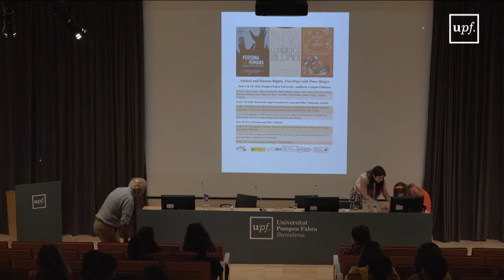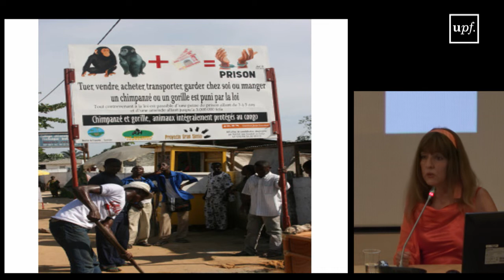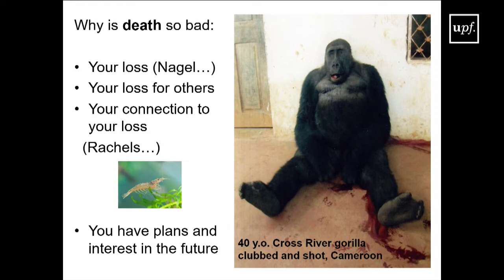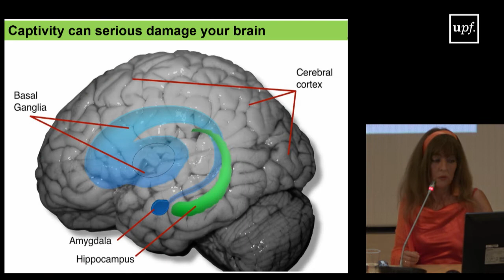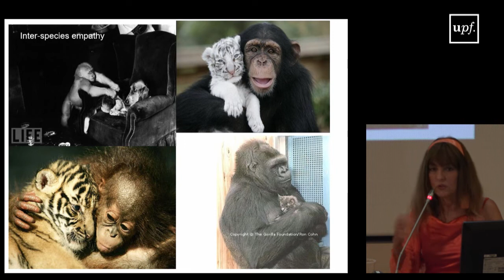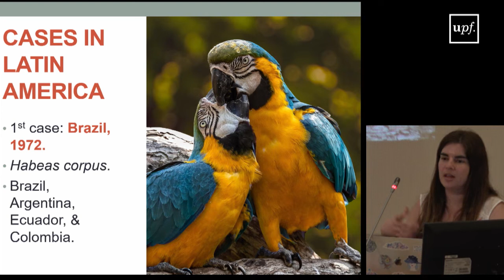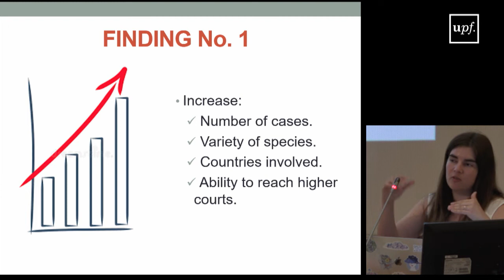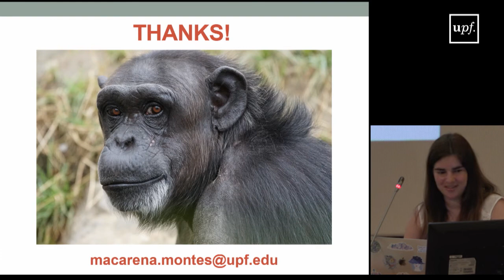Presenting "Los Derechos de los Simios" & Discussion w/ Peter Singer, Paula Casal & Macarena Montes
Peter Singer and Paula Casal present their new book "Los Derechos de los Simios" followed by a discussion about non-human personhood with Macarena Montes.

This session was part of the event  "Animal and Human Rights. Two Days with Peter Singer", hosting Peter Singer and a number of other scholars and researchers at Universitat Pompeu Fabra.

The event was co-organized by the UPF-CAE, the Law and Philosophy Research Group, ICREA, Great Ape Project and the Global Public Reason. Human Rights, Democratic Legitimacy and Demographic Change Research Project.